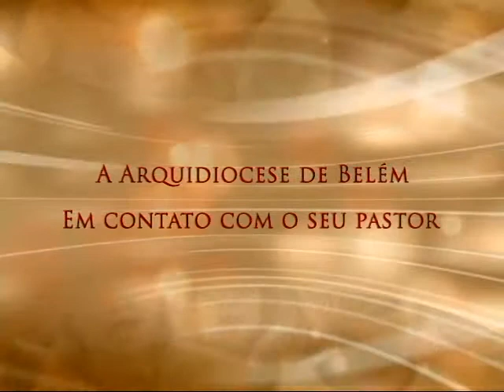Conversa com Meu Povo - 27/10/2015